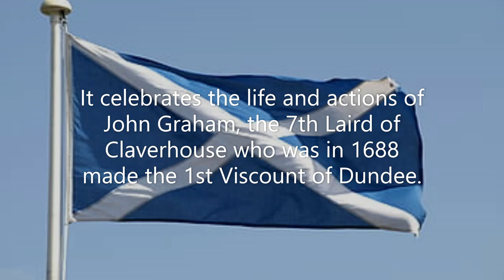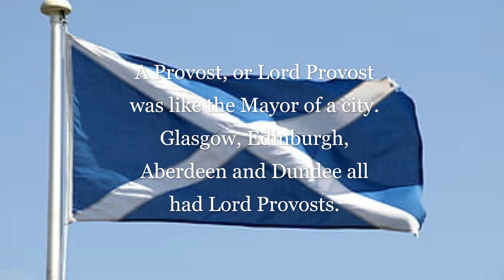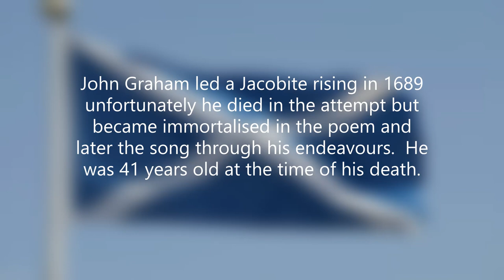Bonnie Dundee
Bonnie Dundee is a classic Scottish folk song originally written by Sir Walter Scott, which has been reproduced many times.  This is Elspeth's rendition, she hopes you enjoy it.

Here are some facts about the song:

Bonnie Dundee was written by Sir Walter Scott in 1825.  It celebrates the life and actions of John Graham, the 7th Laird of Claverhouse who was in 1688 made the 1st Viscount of Dundee.

John Graham led a Jacobite rising in 1689, unfortunately for him he died in the attempt but became immortalised in the poem and later the song through his endeavours.  He was 41 years old at the time of his death.

Sir Walter Scott appears to have been quite a fan of John Graham, having also written a novel about him, entitled ‘Old Mortality’

A Provost, or Lord Provost was like the Mayor of a city.  Glasgow, Edinburgh, Aberdeen and Dundee all had Lord Provosts.

A Duniwassal is a gentleman or nobleman of the Highlands.

Lewis Carroll thought the song worthy of parody and his invention appears in Chapter 9 of Alice Through the Looking Glass